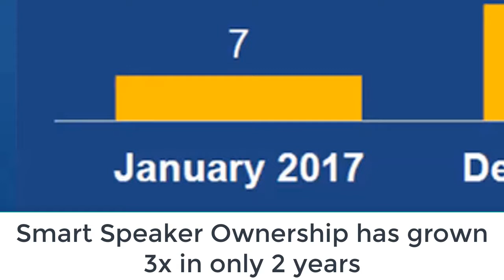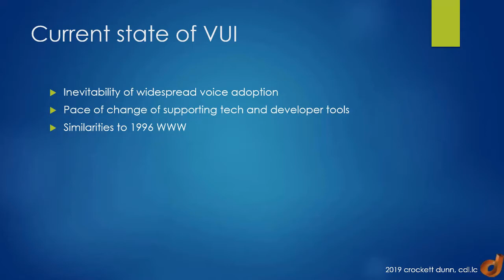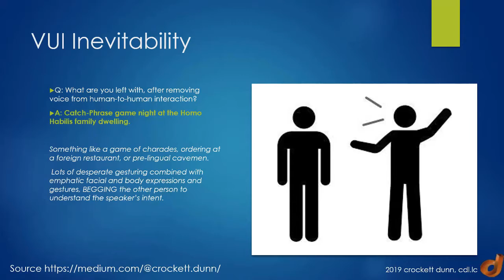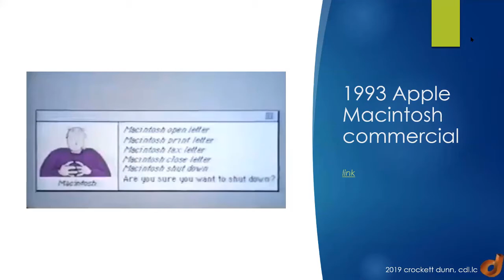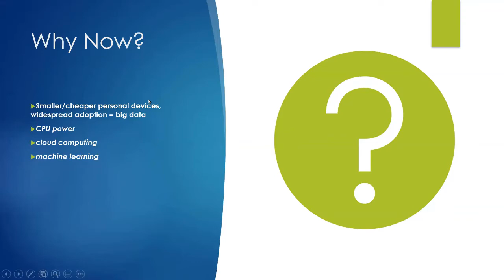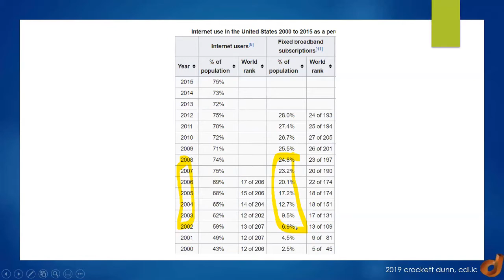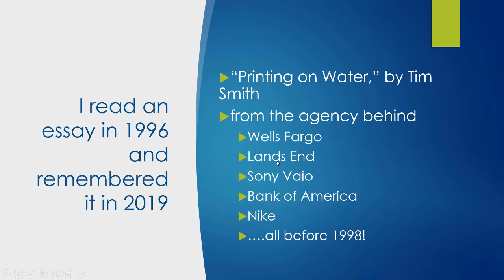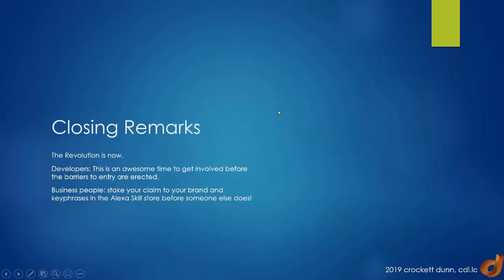The Future of Voice Technology and Sales - Alexa Skill Marketplace - Pt 1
Before the marketplace is overcrowded // The Future of Voice Technology and Sales - Alexa Skill Marketplace - Pt 1

Smart Speaker Ownership has more than tripled in the last two years!

I'm super excited to have Crockett Dunn, veteran startup CEO who's going to show us two intriguing things.
1. Why NOW is the time to get in on the ground flor of voice technology and sales (like in the Alexa Marketplace with an Alexa Skill)
2. How a technology leader looks into the future of technology and makes a smart choice.

Check out Crockett's article series on Voice Technology: "The Future is here! Why hasn't anyone noticed?"

Alex Salinsky has been building and expanding tech teams for startups in Silicon Valley and around the world for about 10 years. Connect with Alex on LinkedIn

**FREE Webinar: Transform from Founder to Growth CEO**
To scale you team, keep your compensation, and make global impact